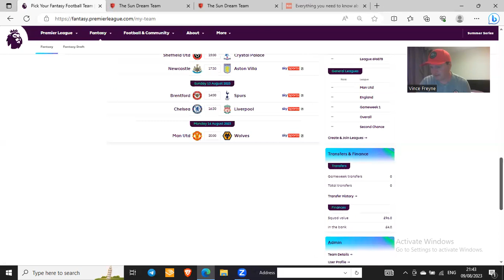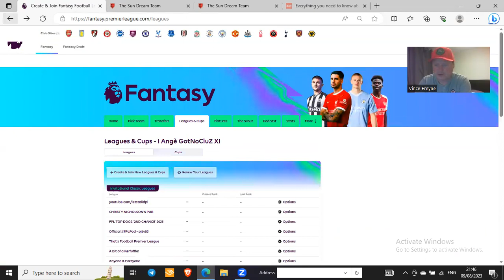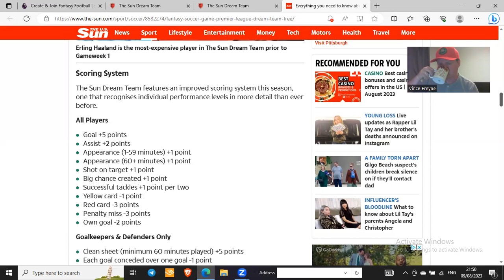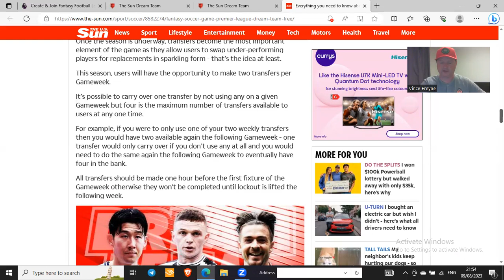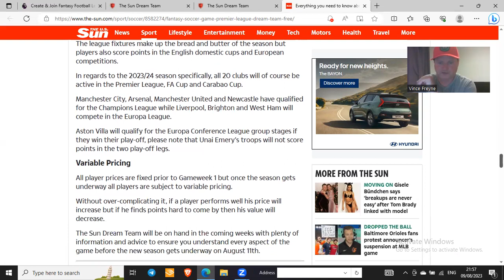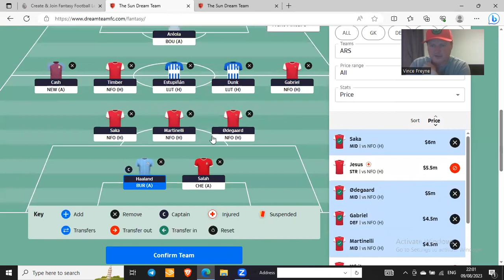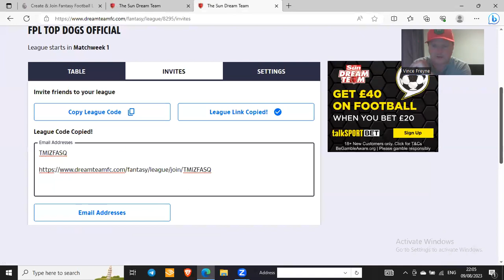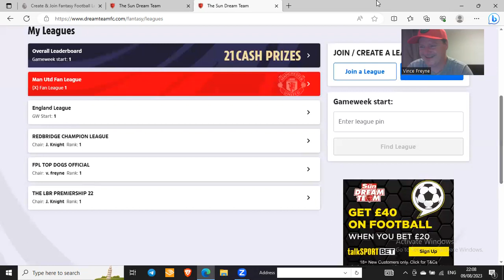FPL TOP DOGS (OFFICIAL SUN DREAM TEAM)_Introduction 1_9th AUG'23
HI GUYS IT'S THE GURU with the FPL TOP DOGs OFFICIAL SUN DREAM TEAM!

This is a 30-minute introduction on the new Dream Team app! It's completely different from the original and is more based on FIFA.com's fantasy from Qatar 2022!

I explain the rules, points, and how similar the Dream Team is to FPL now!

So get the app or download it on your PC etc.

The code you need to join the FPL Top Dogs Official league is: TMIZFASQ

So good luck! You need to register your team by 7pm Friday 11th August!

I also give an update on my FPL lastest thinking and where I'm at with it too!

SO BEST OF LUCK FOLKS!

GURU OUT